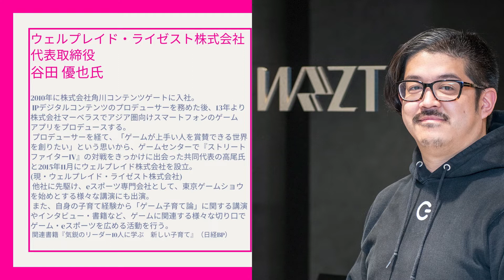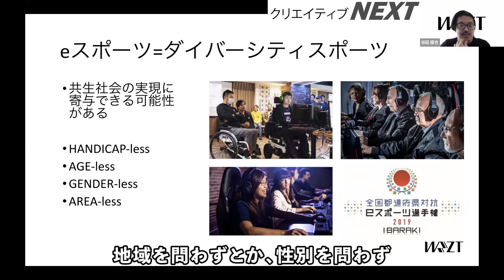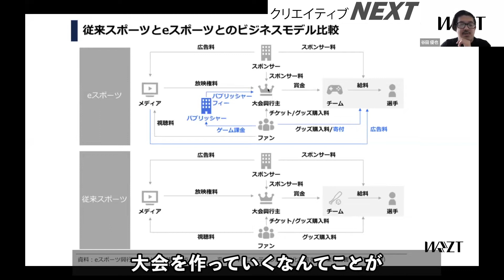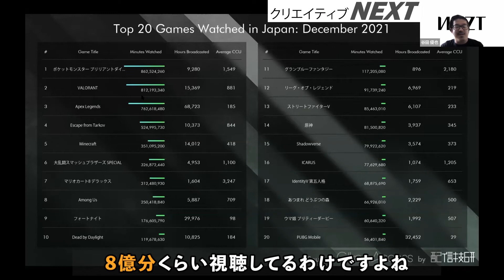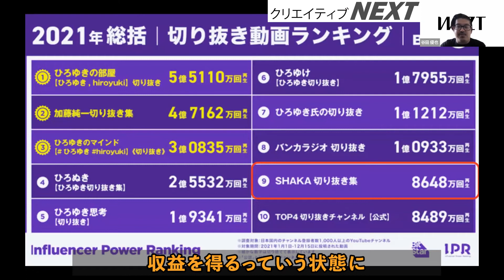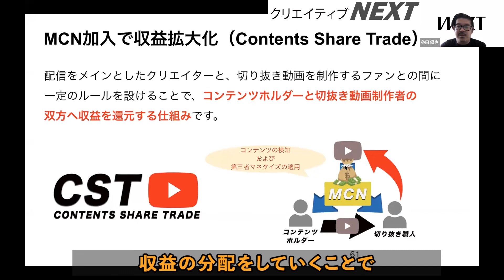【Fellows クリエイティブNEXT 第13回】eスポーツで収益化は可能か？eスポーツビジネスによる新たな事業機会の可能性とは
業界第一線のクリエイターによる、クリエイティブビジネスに役立つ情報満載の無料オンラインセミナー【Fellows クリエイティブNEXT】。

第13回目は、面白法人カヤックグループのウェルプレイド・ライゼスト株式会社 代表取締役の谷田優也様にご登壇いただきました。

谷田氏は、eスポーツの先駆者として、業界では著名な人物。
2015年、他社に先駆けてeスポーツ専門会社を設立。
以降、eスポーツに関わる企画、運営、映像制作、配信はもちろん、eスポーツを軸にした企業の課題解決や地方創生、教育分野にも積極的に進出。
今回は、東京ゲームショウをはじめとする様々なイベントの講演実績がある谷田様に、新たな事業機会や経営の課題解決など、eスポーツが企業にもたらす可能性と未来について、実際の事例を交えてお話しいただきました。

0:35 急成長しているeスポーツの実態について
1:11 eスポーツ全体のビジネスモデルについて
2:27 クリエイティブによるeスポーツを軸にした新規事業例